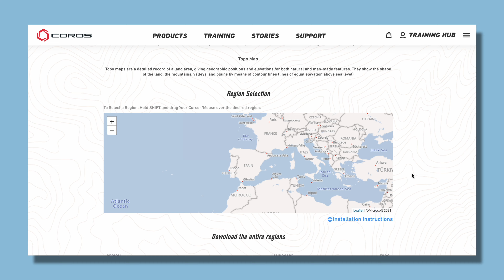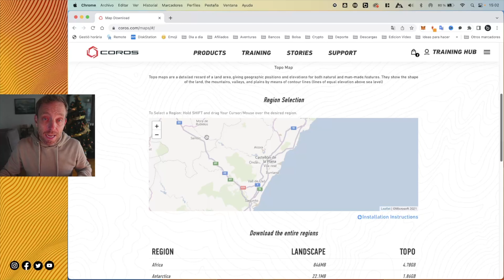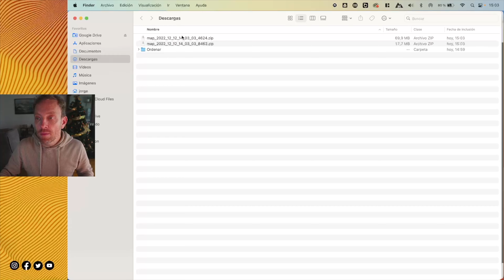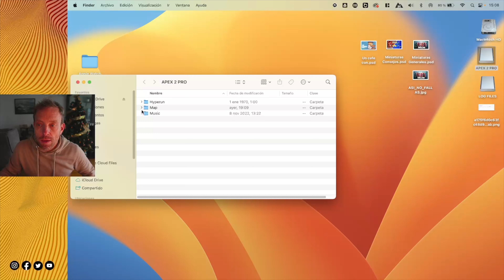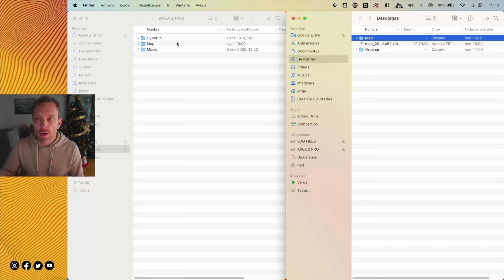Instalar Mapas de TrailRunning En Relojes Coros Apex 2, Apex 2 Pro, Vertix 2, Apex Pro | beFinisher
En este video te enseño a como tienes que instalar los mapas para tus actividades de trailrunning en tus relojes de coros compatibles. Apex 2, Apex 2 Pro, Vertix 2, Apex Pro tanto de forma completa como de forma parcial para que ocupen menos espacio en la memoria.

00:00 Introducción.
00:32 Tipos de Mapas.
01:49 De donde descargar los mapas.
02:55 Instalar mapas por trozos.
04:21 Instalacion de mapas al reloj.
07:20 Configuracion de mapas en el reloj.
09:20 Despedida